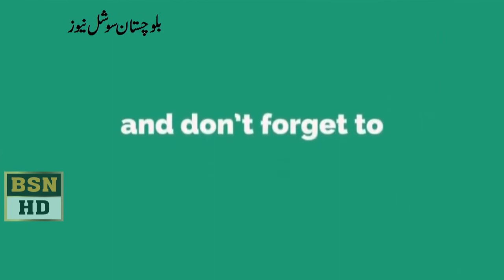Minister Education Sardar Yar Muhammad Rind Popping School